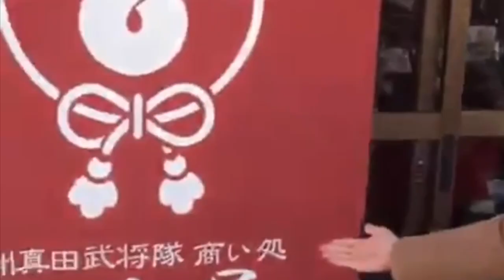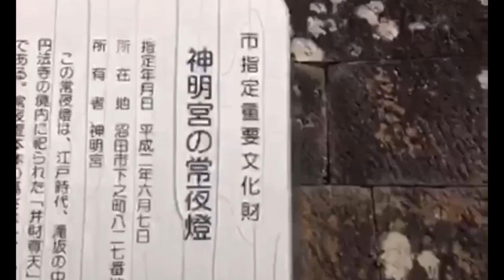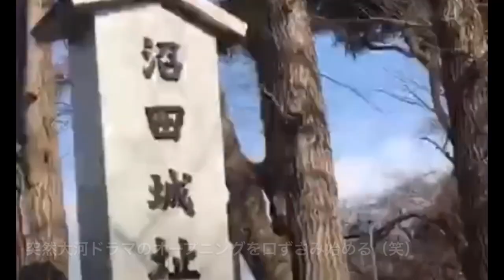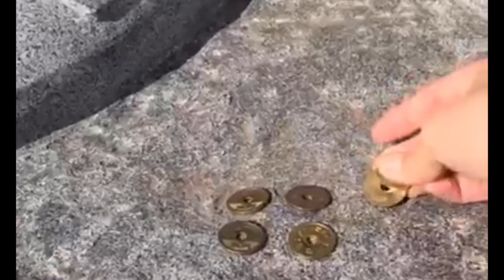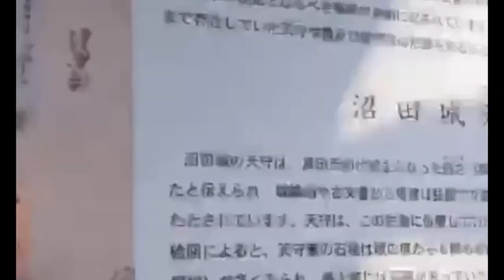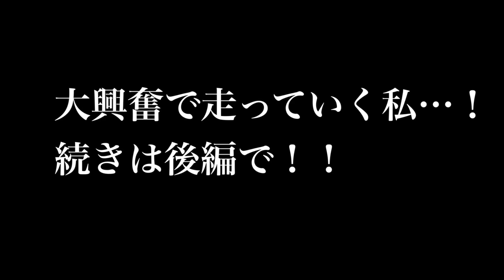真田幸村の兄・真田信之居城「沼田城」を巡る！～前編～【城女×群馬旅行×Vlog】-Gunma trip in Japan-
黒蜜さんと上州真田武将隊沼田景義殿と沼田城を散策してきました🏯

沼田城は、群馬県沼田市にあった日本の城です。
沼田氏の居城として建築され、戦国時代後期から江戸時代初期にかけて真田氏の沼田領支配の拠点でした。
2017年に続日本100名城（138番）に選定されました。

Numata Castle is a Japanese castle located in Numata City, Gunma Prefecture.
 It was built as Mr. Numata's residence, and was the base of Sanada's territorial rule from Mr. Sanada from the late Sengoku period to the early Edo period.
 In 2017, it was selected as one of Japan's 100 best castles (138th).

*ﾟ+｡｡.｡･.｡*ﾟ+｡｡.｡･.｡*ﾟ+｡｡.｡･.｡*ﾟ+｡｡.｡･.｡*ﾟ+｡｡.｡･.｡*ﾟ+

関連動画
真田幸村の兄・真田信之居城「沼田城」を巡る！～後編～

【小田原城】北条五代の栄枯盛衰が詰まる城！
小田原合戦巡りで炸裂！？判官贔屓症候群【小田原城館長による解説アリ】

VR安土城オンラインツアー〜創建当時の安土城で織田信長に会える！？〜

*ﾟ+｡｡.｡･.｡*ﾟ+｡｡.｡･.｡*ﾟ+｡｡.｡･.｡*ﾟ+｡｡.｡･.｡*ﾟ+｡｡.｡･.｡*ﾟ+

沼田城
〒378-0042
群馬県沼田市西倉内町５９４

*ﾟ+｡｡.｡･.｡*ﾟ+｡｡.｡･.｡*ﾟ+｡｡.｡･.｡*ﾟ+｡｡.｡･.｡*ﾟ+｡｡.｡･.｡*ﾟ